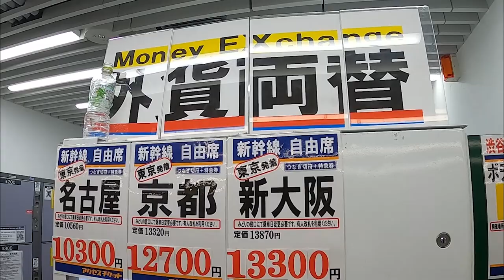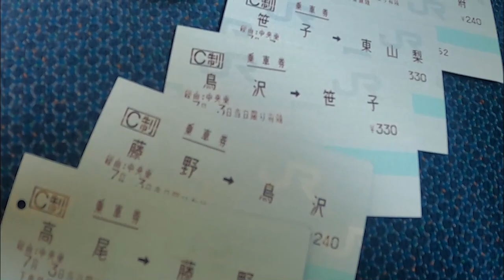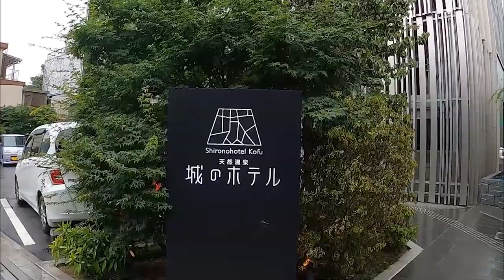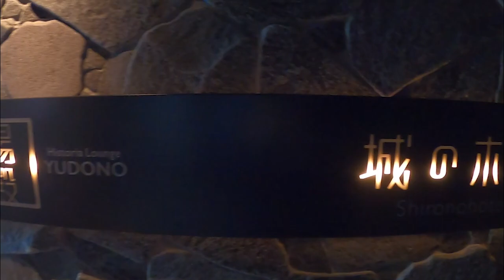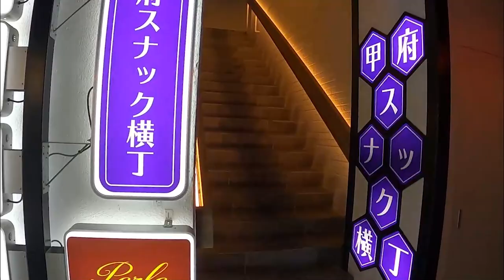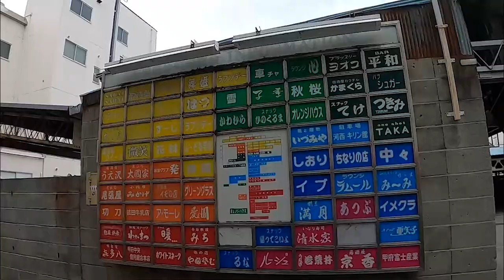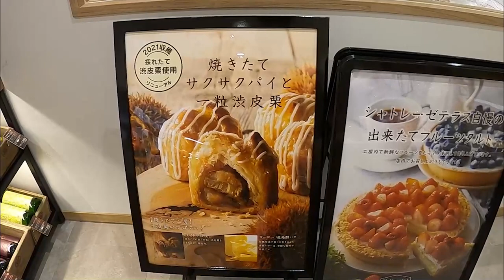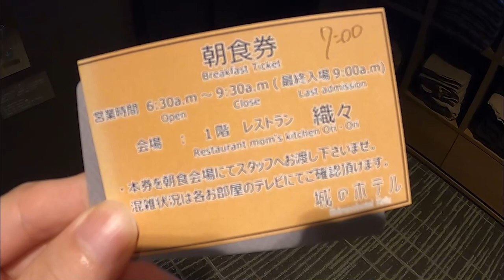【甲府】城の中に佇む温泉ホテルで癒される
甲府駅前「城のホテル」
に行ってきました
2020年開業の新ホテルです

甲府城跡の目の前という好立地に
最上階の温泉と最高のロケーション！

せっかくなので東京～甲府の安い移動方法と
甲府市街のグルメや散策も！